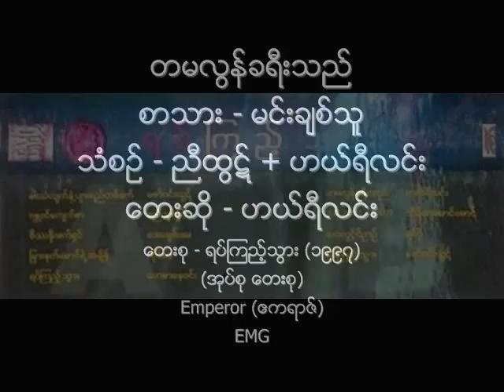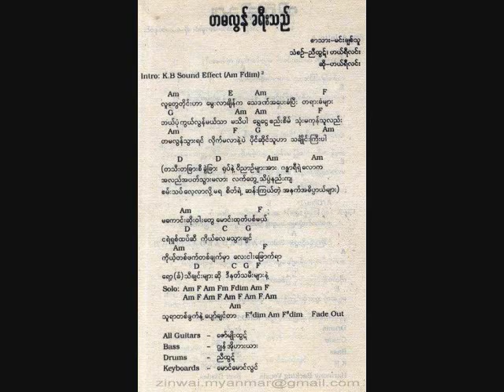တမလြန္ခရီးသည္ ဟယ္ရီလင္း ၁၉၉၇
စာသား - မင္းခ်စ္သူ
သံစဥ္ - ညီထြဋ္ (ေဇာ္ဝင္းထြဋ္) + ဟယ္ရီလင္း
ေတးဆို - ဟယ္ရီလင္း
ေတးစု - ရပ္ၾကည့္သြား (၁၉၉၇-ဇြန္) (အုပ္စု ေတးစု) (ကိုင္ဇာ၊ ေဇာ္ဝင္းထြဋ္၊ ဟယ္ရီလင္း၊ ရင္ဂို၊ စည္သူလြင္၊ ေဟမာေနဝင္း၊ ေအခ်မ္းေမ၊ သီရိေဂ်ေမာင္ေမာင္)
ေတးဂီတ - Emperor (ဧကရာဇ္)
EMG

Emperor (ဧကရာဇ္) ေတးဂီတ အဖြဲ႕ (For this song) -- All Guitars: ေဇာ္မ်ိဳးထြဋ္ ၊ Bass: ဂၽြန္အိုဟားယား ၊ Drums: ညီထြဋ္ (ေဇာ္ဝင္းထြဋ္) ၊ Keyboards: လီယိုနာ၊ဒ္၊ ေမာင္ေမာင္လြင္

၀၅၊ ေဖေဖာ္၀ါရီ၊ ၂၀၁၃ ခုႏွစ္ တြင္ ကြယ္လြန္သြားရွာခဲ့သည့္ အဆိုေတာ္ ဟယ္ရီလင္း (ေခၚ) ဃ (ဂႀကီး) အမွတ္တရ၊ တမလြန္ခရီးသည္ႀကီး ေကာင္းရာ၊ မြန္ရာ ဘံုဘဝမွာ ဂီတ ႏွင့္ ေပ်ာ္ေမြ႕ႏိုင္ပါေစ။

Cassette Tape Cover and Lyrics Page: Credit with Big Thanks to Ko Thar Nge @ Zin Wai Latt.
Harry Lynn's Photos: Credit with Big Thanks to Ko Sai Win Oo, Ko Nay Myo Aung, Ko Naing Kyaw, Ko Thura Nyunt.
NCA